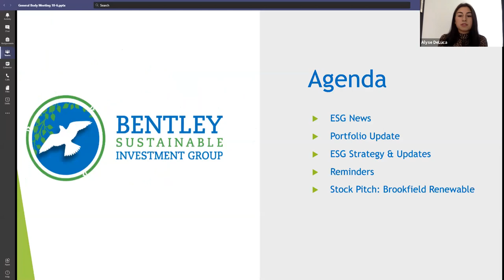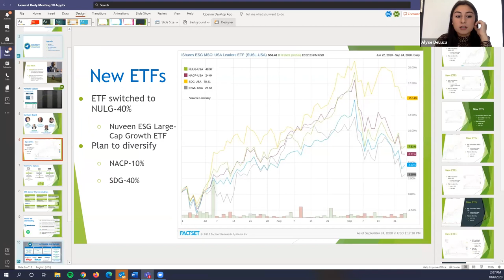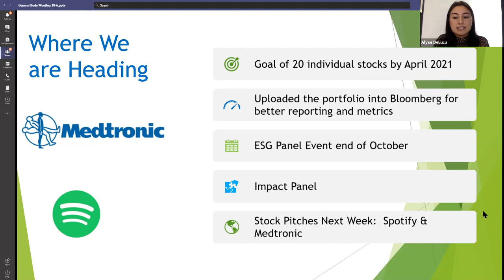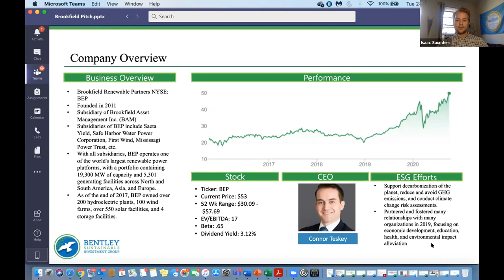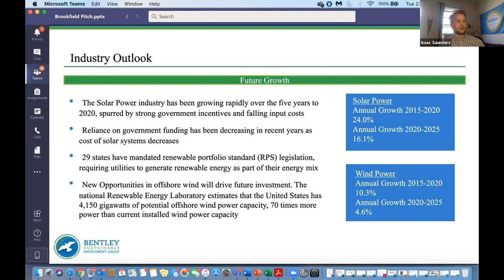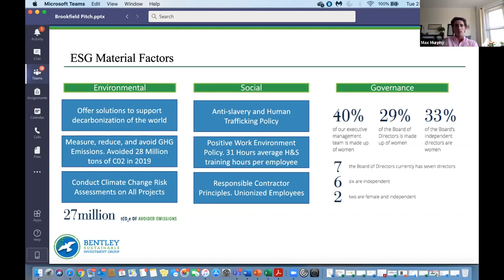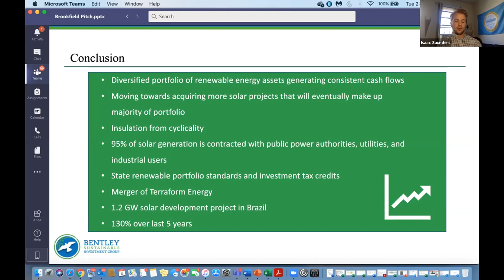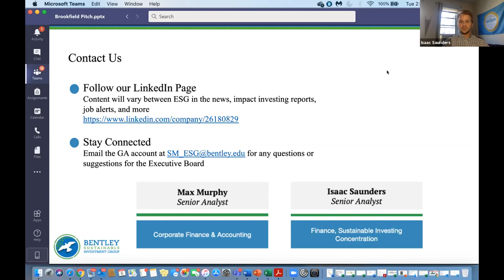BSIG General Body Meeting & Brookfield Renewable Partners Stock Pitch